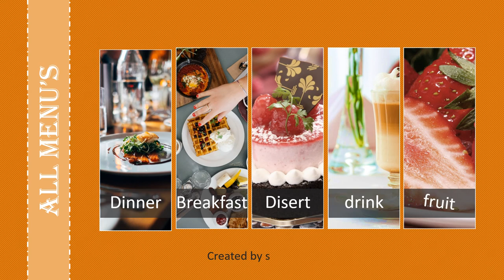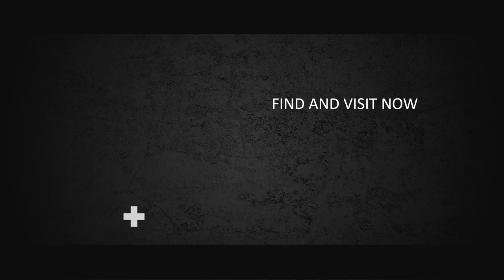Jasa Video Promosi Sebagai Strategi Digital Marketing Indonesia